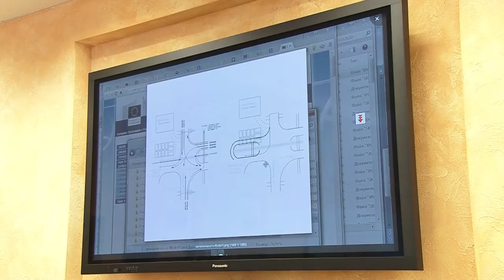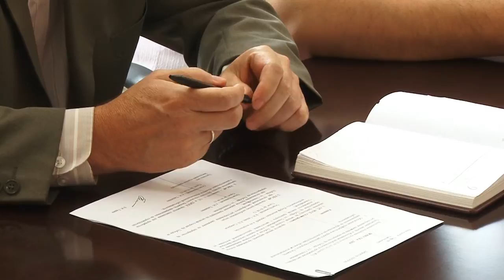15.08.2013 Новый автобусный маршрут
Ко дню города власти предполагают запустить новый внутрирайонный автобусный маршрут за Шексной.